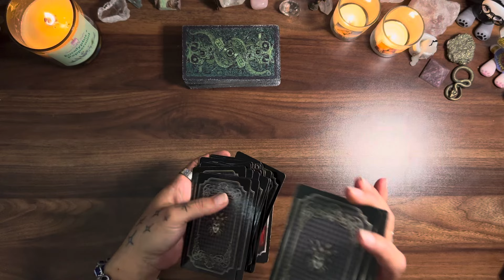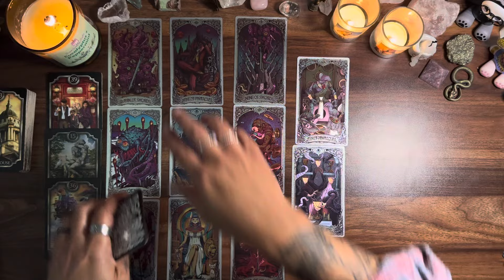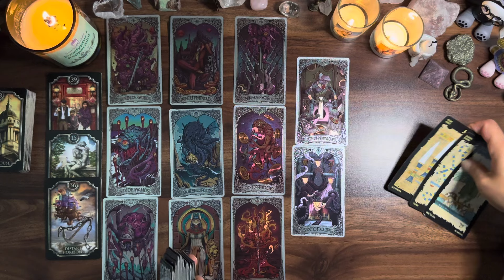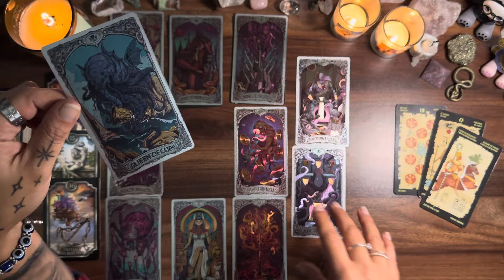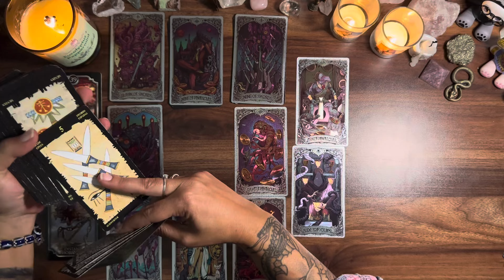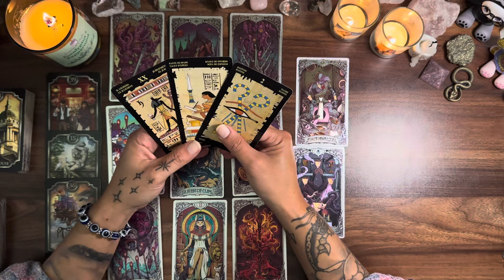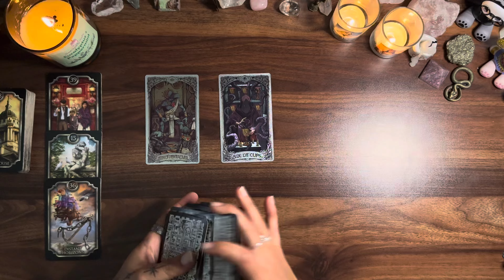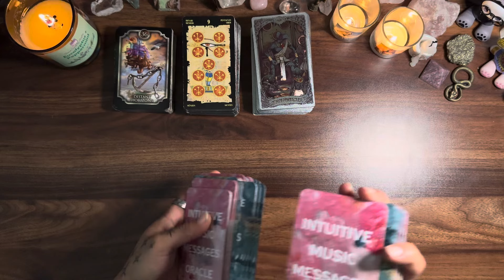PISCES ♓️ Choosing the new ❤️❤️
My Decks ♥️♠️♣️♦️
Guided Messages Oracle Deck by Double Pisces Tarot